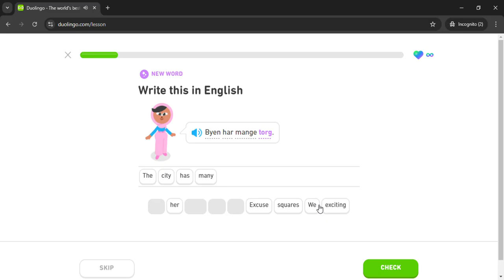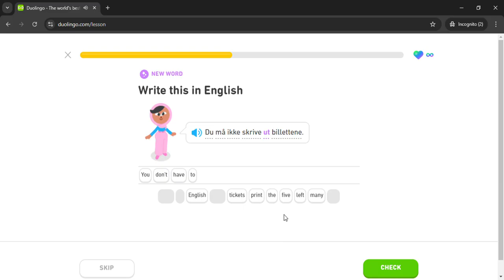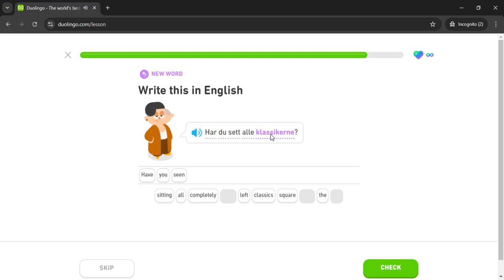Duolingo #1238 Norwegian - English (Part 2 - Plan A Trip To The Movies)